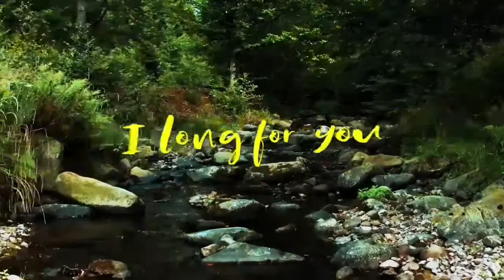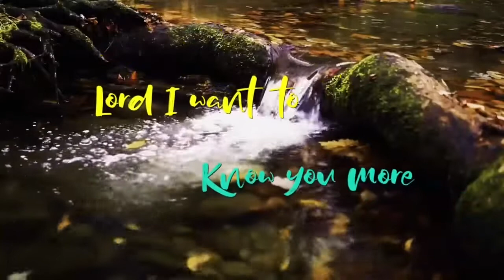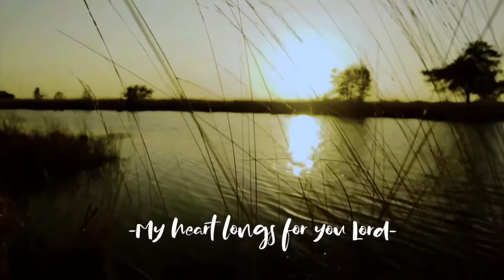APOSTLE PETER : INTIMACY (lyrics Video)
LYRICS :

Intro
As a dear panteth for water so my soul pants for you all Oh God.

Verse
Lord I want to know you more intimately
In your presence is where i wanna be

In your bossom is where i wanna dwell

Chorus
Having intimacy, intimacy with your Spirit, intimacy intimacy with you Lord

Beholding your face being transformed into your image
From glory to glory
Mysteries being revealed

Song : Intimacy.
Composer : Apostle Peter
Songwriter : Apostle Peter
Audio producer : Ajan beats

I'm on Instagram as rpmstreamsofintimacy. Install the app to follow my photos and videos.